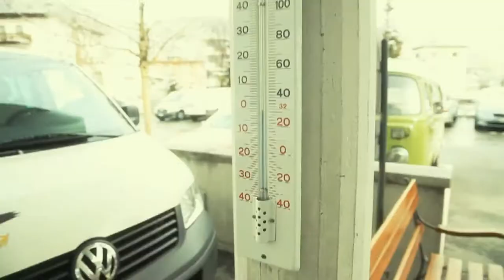T-ara & Gangkiz Europe Travel Preview (HD - 1080P)